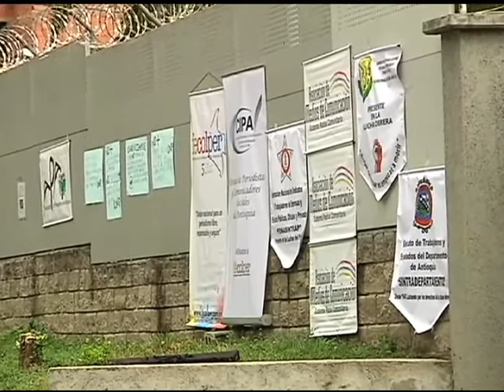Plantón por asesinato de periodista en Tarazá (Antioquia)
Los comunicadores exigen respuestas ante la controversia suscitada luego de que la DNP le retirara el pasado 24 de julio, el esquema de seguridad que protegía a Cervantes, uno de los periodistas más amenazados del país tras sus reiteradas denuncias de corrupción y criminalidad en esa convulsionada zona de Antioquia.